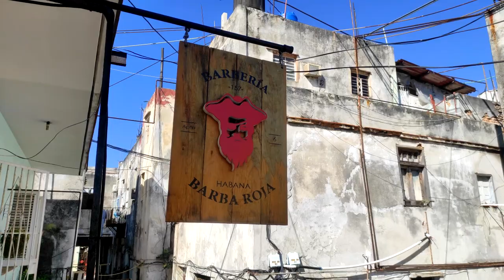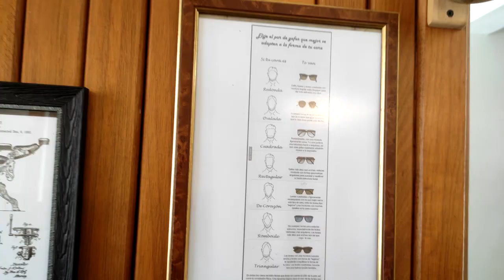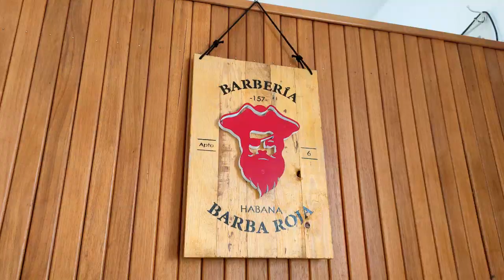Precios increíbles de negocio privado en Cuba 🇨🇺😱SOY KLAUDIA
🔴𝙳𝙴𝚂𝙲𝚄𝙱𝚁𝙴 𝙼𝙰𝚂 𝙰𝙱𝚁𝙸𝙴𝙽𝙳𝙾 𝙻𝙰 𝙳𝙴𝚂𝙲𝚁𝙸𝙿𝙲𝙸𝙾́𝙽🔴